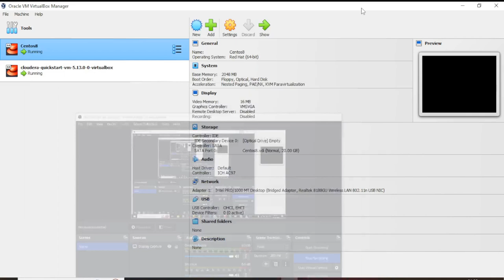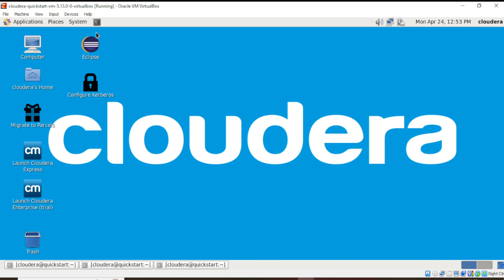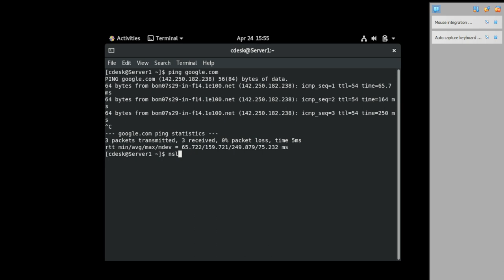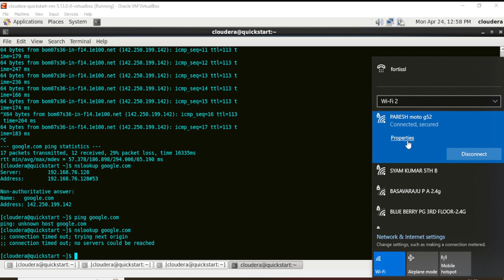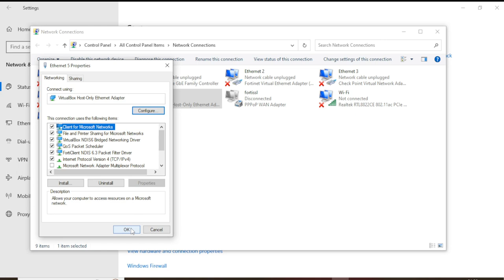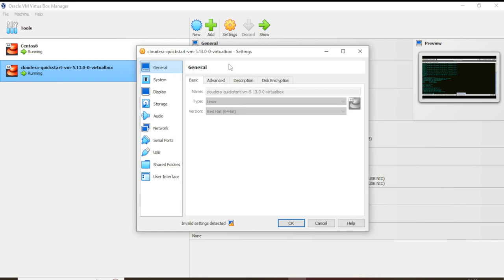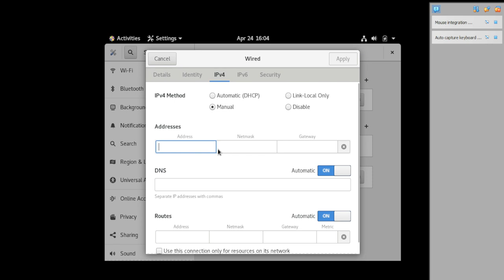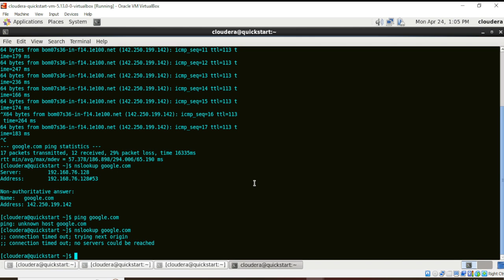How to fix network is unreachable Issues Linux on VirtualBox & Unable to ping VM VirtualBox in works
Welcome to mr.rout299 family👨‍💻

This video you get  to know How to fix network is unreachable Linux on VirtualBox.

1.Network is unreachable Linux on VirtualBox
2.Network is unreachable Cent OS Linux on VirtualBox
3.Network is unreachable CentOS on VirtualBox
4.Network is unreachable RedHat Linux on VirtualBox

Previous video : How to Create a Rule in Gmail To Move Emails Automatically Create Gmail Rules for Moving

We'll cover the LIVE MSSQL server in detail. Please I request you to be connected with me still and definitely you will become a MSSQL export.